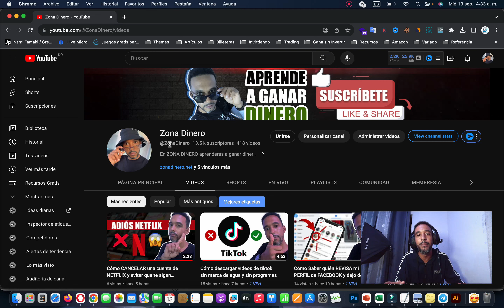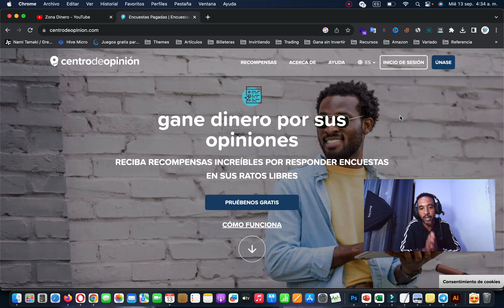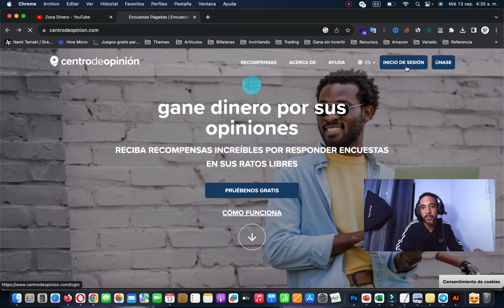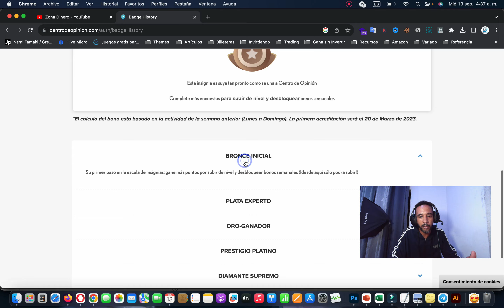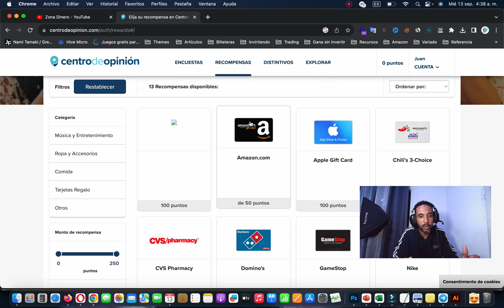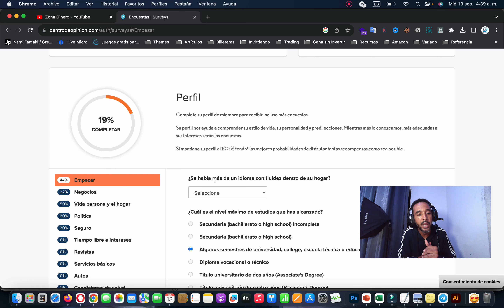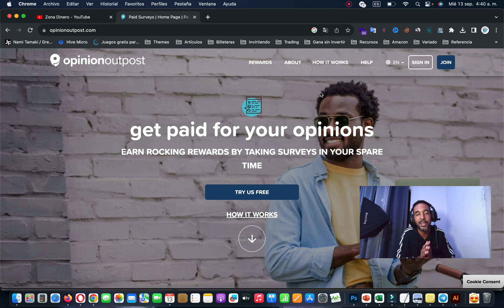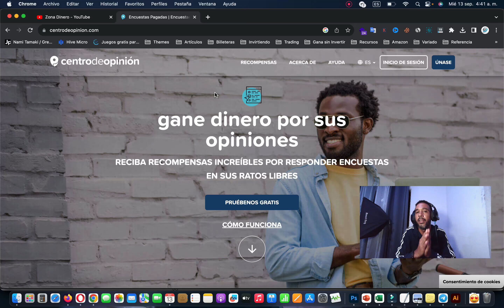Centro de Opinión: Gana dinero llenando encuestas (Opinion Outpost)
¡Monetiza tu opinión! Aprende cómo ganar dinero con Centro de Opinión al completar encuestas en línea. Descubre cómo tus ideas pueden traducirse en ingresos extra. ¡Comparte tu voz y gana dinero!